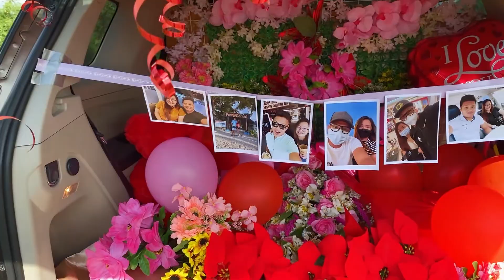SUV Trunk Surprise, Gracia Village, City of Urdaneta, Pangasinan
Valentine's Day Surprise for Miss Sheena Mae

Love Rez